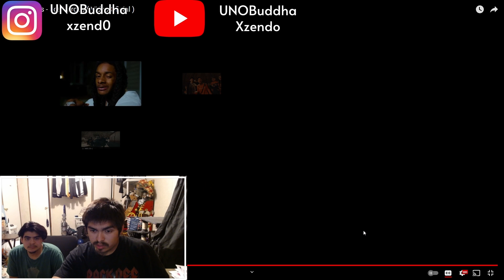Chino Pacas - Los Verdes | REACTION VIDEO!